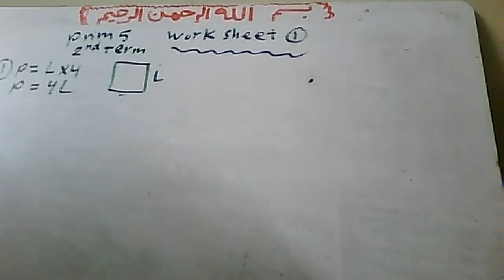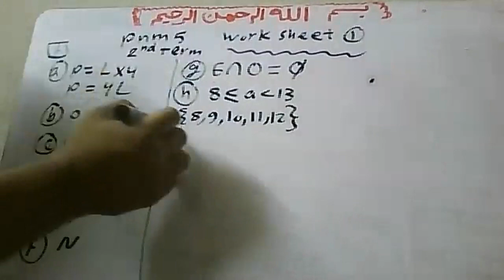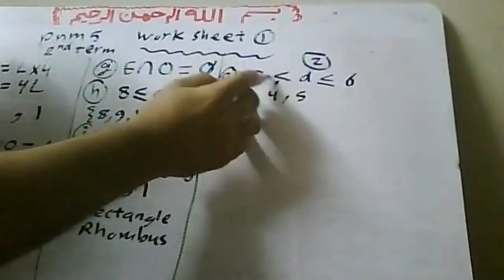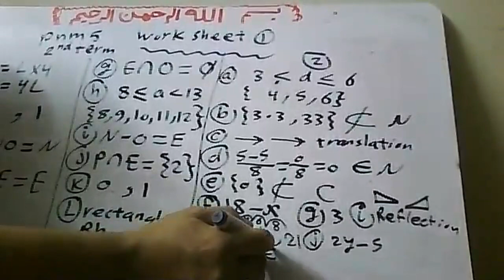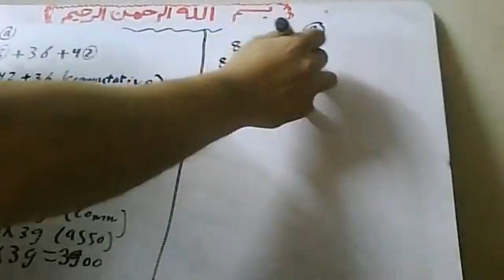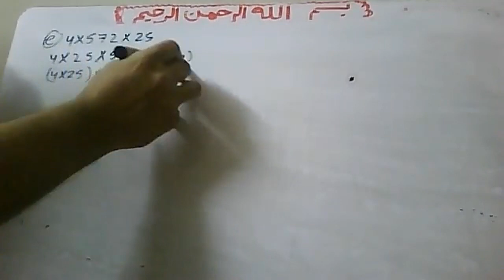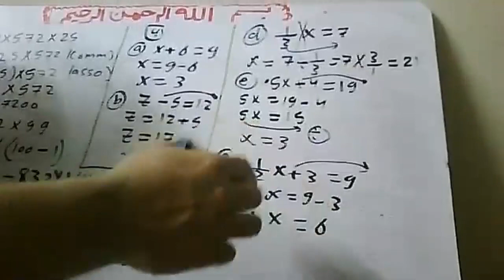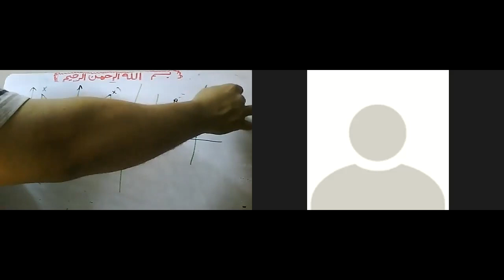23421worksheet prim 5 2nd term ONLINE ZOOM lecture BY Mr Atef watsapp 01011362184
23421worksheet prim 5 2nd term ONLINE ZOOM lecture  BY  Mr Atef  watsapp 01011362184